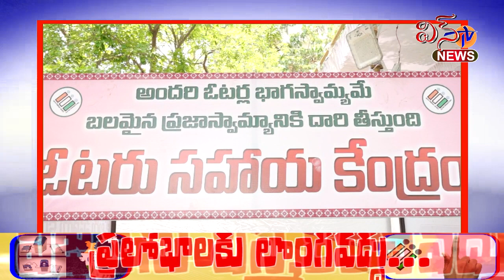ఏలూరు... ఓటు హక్కు మనందరి బాధ్యత.. స్వేచ్ఛగా ఓటు హక్కు వినియోగించుకోవాలి... డిప్యూటీ కమిషనర్..